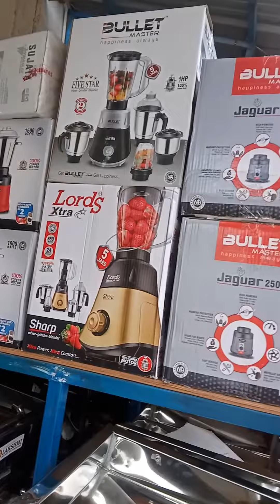August 3, 2023(2)